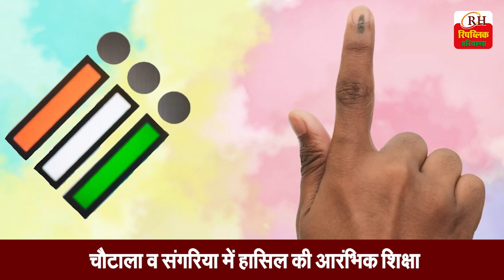हरियाणा की राजनीति में 54 साल से गंूज रहा है एक ही नाम: चौटाला, चौटाला